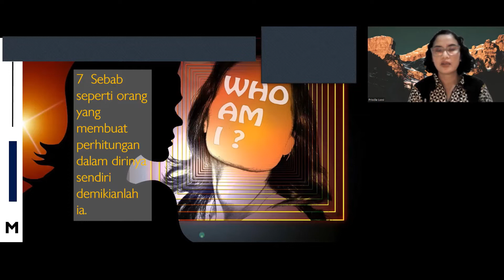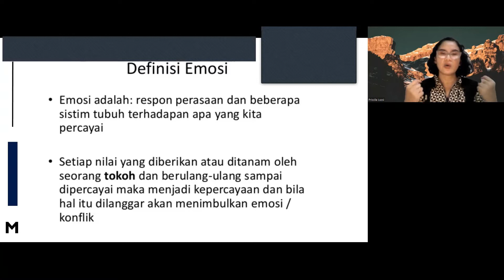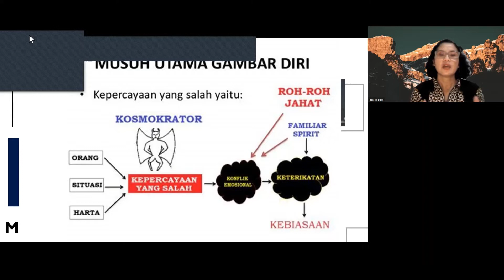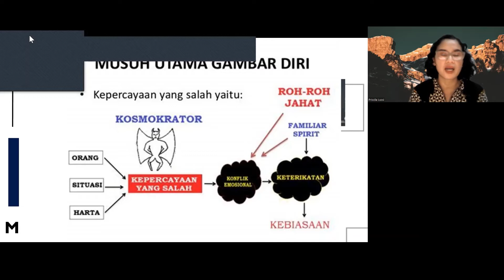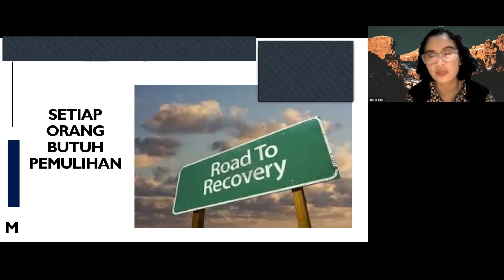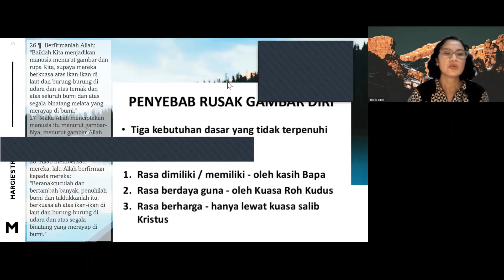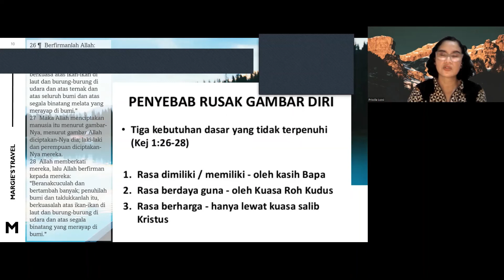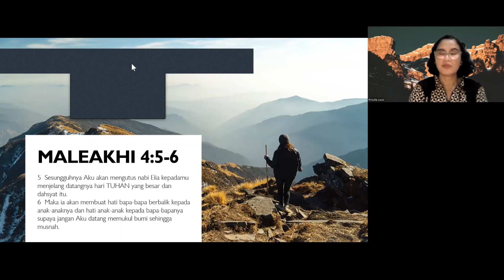Live 🔥 PEMULIHAN GAMBAR DIRI - Doa Syukur Pagi 23 September 2022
Amsal 23:7  Sebab seperti orang yang membuat perhitungan dalam dirinya sendiri demikianlah ia.

Kita adalah apa yang kita percayai tentang siapa diri kita.
Keberhargaan kita di tentukan dari apa yang kita percayai. Dosa merusak keberhagaan diri kita, dan otomatis gambar diri kita dirusak oleh dosa. Gambar diri yang rusak tidak bisa mengontrol emosi yang muncul dari dalam diri kita. Emosi adalah respon perasaan dan beberapa sistem tubuh terhadap apa yang kita percaya.

Tetapi syukur kepada Tuhan, oleh Yesus Kristus yang telah mati, bangkit dan hidup bagi kita untuk menebus dosa kita dan sanggup memulihkan gambar diri dan keberhargaan diri kita.

Yes 43:4  Oleh karena engkau berharga di mata-Ku dan mulia, dan Aku ini mengasihi engkau, maka Aku memberikan manusia sebagai gantimu, dan bangsa-bangsa sebagai ganti nyawamu.

Konseling dan Doa
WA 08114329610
Share the Gospel... Sebarkan Injil dengan jarimu..